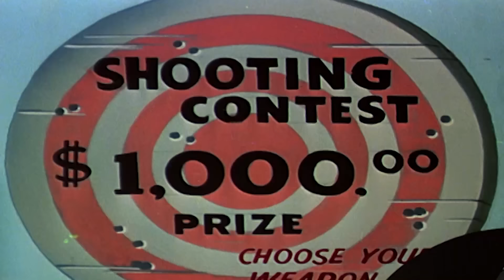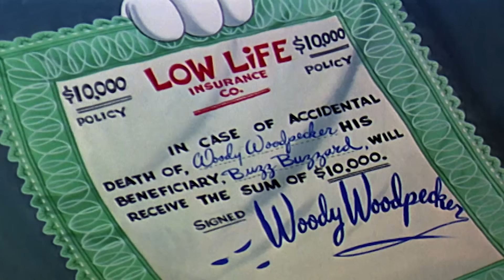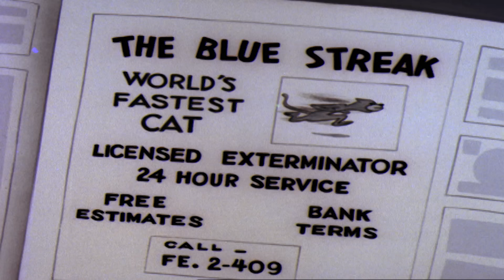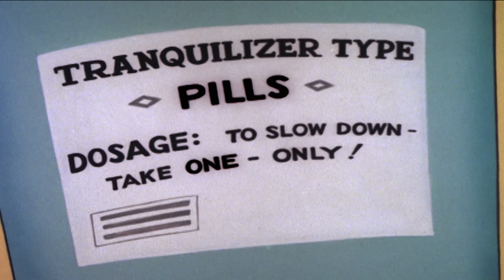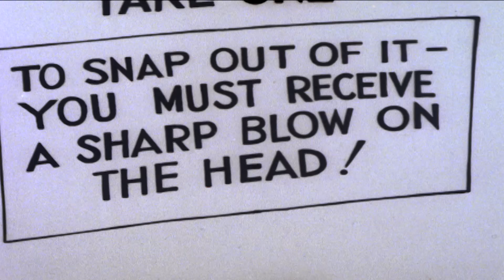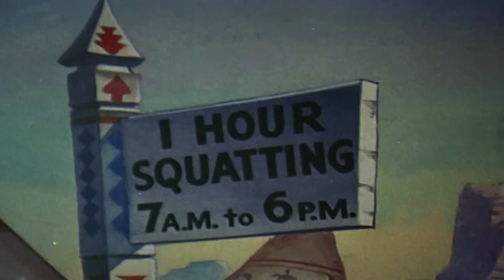Pica-Pau em Português | Desenhos Antigos de Pica-Pau | Desenhos Animados